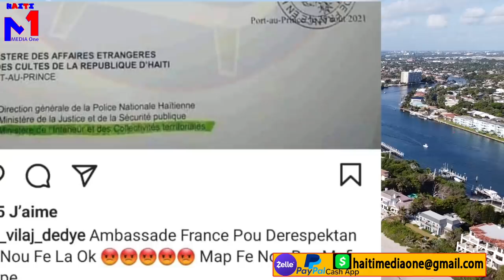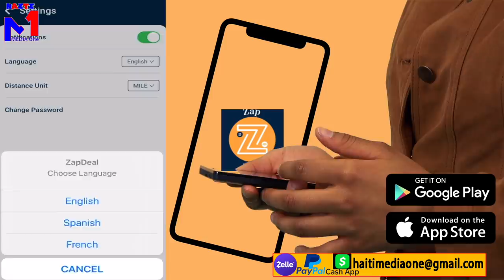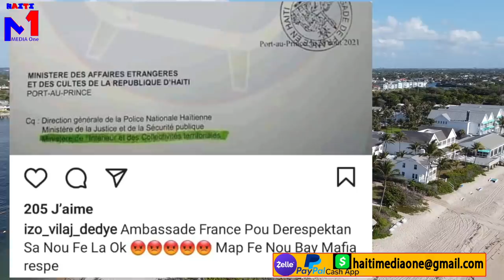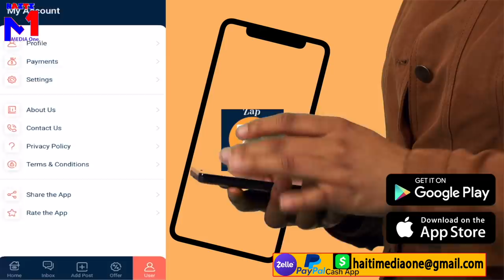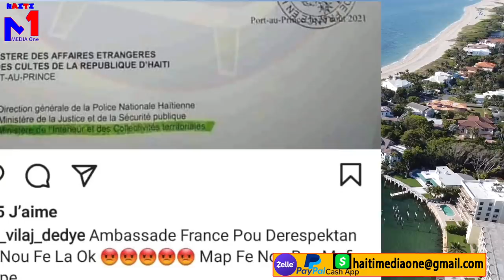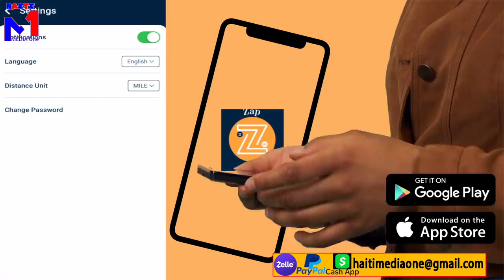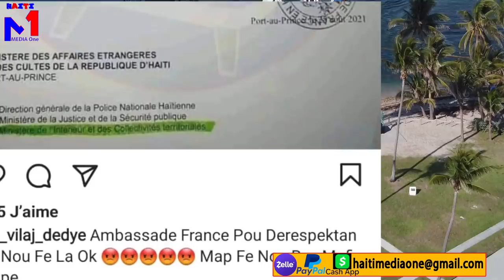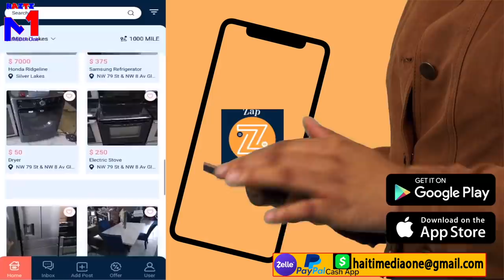Chef Gang IZO Mande Lafrans Lagè Anbasad La Cho, Boulos Pot Viktwa Sou ULCC Jij Yo Blanchi'l